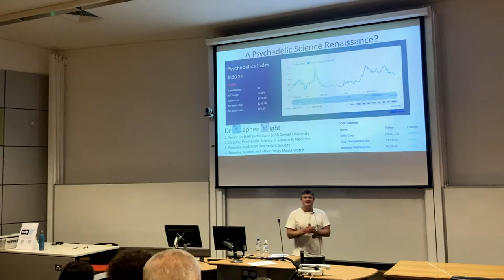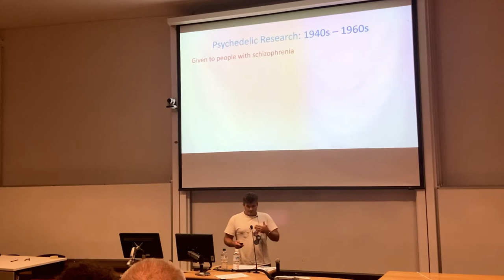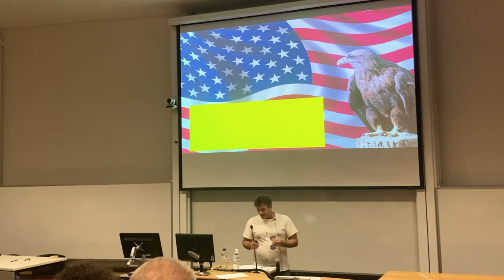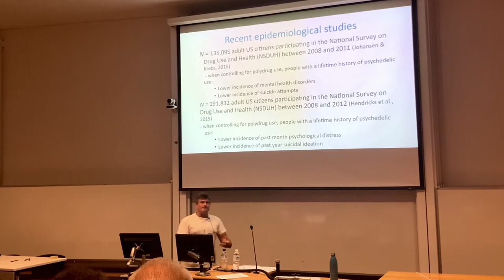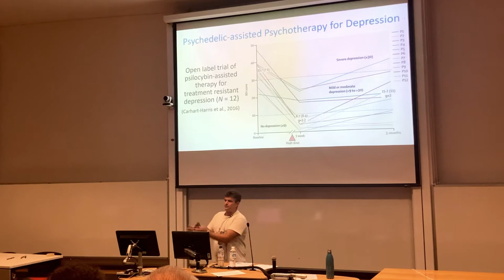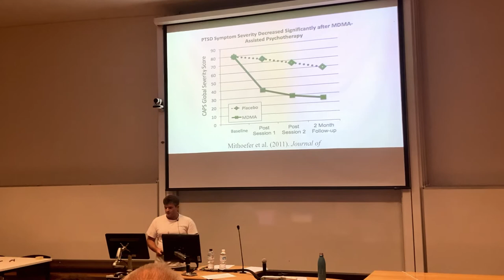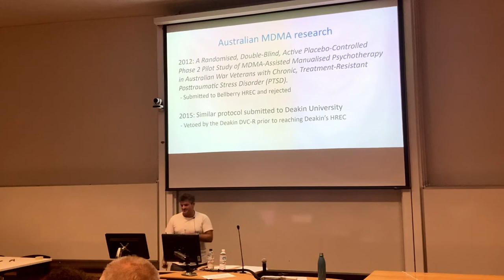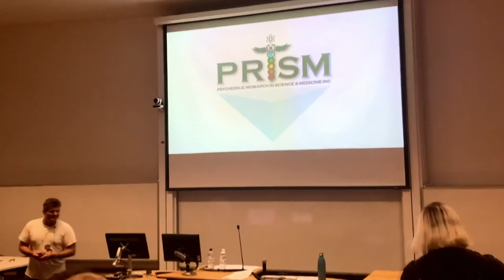Updated & extended Tedx Talk on psychedelics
In 2017, I gave a University of Melbourne Tedx Talk on psychedelics. A lot has changed in our years! Students for Sensible Drug Policy's University of Western Australia Chapter invited me to give an updated and extended version of the 2016 Tedx Talk in April 2021.